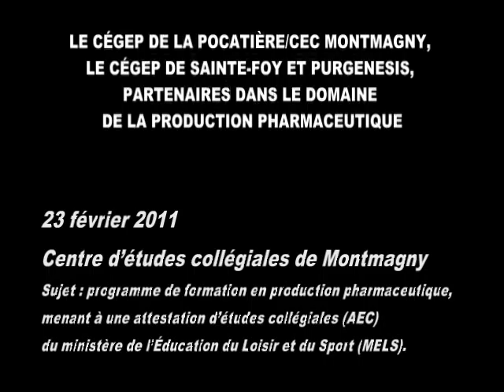Point de presse Cégep Montmagny production pharmaceutique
Le Cégep de La Pocatière avec son Centre d'études collégiales de Montmagny et le Cégep de Sainte-Foy sont fiers de s'associer pour offrir, dès ce printemps 2011, le programme de formation en production pharmaceutique, menant à une attestation d'études collégiales (AEC) du ministère de l'Éducation du Loisir et du Sport (MELS).